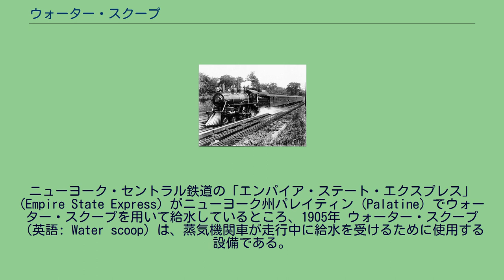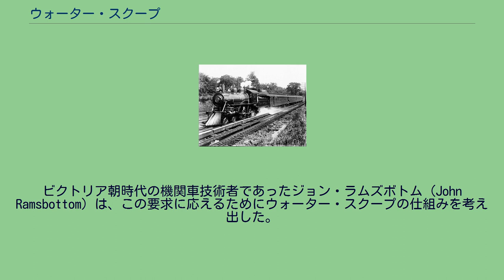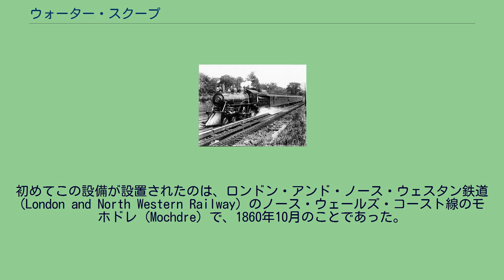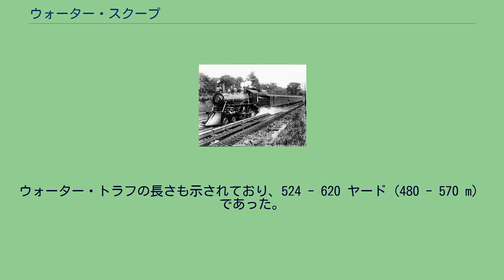ウォーター・スクープ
ニューヨーク・セントラル鉄道の「エンパイア・ステート・エクスプレス」(Empire State Express) がニューヨーク州パレイティン (Palatine) でウォーター・スクープを用いて給水しているところ、1905年 ウォーター・スクープ（英語: Water scoop）は、蒸気機関車が走行中に給水を受けるために使用する設備である。
平坦な区間においてレールの間に長い溝を掘り、そこに水を満たしておく。
蒸気機関車がここを通過するときに装備しているウォーター・スクープを降ろすと、機関車が走っている勢いで水がスクープに流れ込み、炭水車の水タンクに入る仕組みになっている。
地上側の水をためておく溝のことを、アメリカ英語ではトラック・パン (Track pan)、イギリス英語ではウォーター・トラフ (Water trough) と称した。
蒸気機関車は走行するために、かなりの量の水を消費する。
テンダ機関車の場合は炭水車に、タンク機関車の場合は機関車本体の水タンクに水を貯蔵しているが、運行中に定期的に水を補給する必要がある。
長距離にわたってノンストップの列車を運行しようとする場合は、走行中に給水する手段が必要となる。
ビクトリア朝時代の機関車技術者であったジョン・ラムズボトム (John Ramsbottom) は、この要求に応えるためにウォーター・スクープの仕組みを考え出した。
ウォーター・トラフは、レールの間に数百ヤードにわたって浅く掘られる。
通過する列車が水を消費していくので、近くに水の補給源が必要である。
この設備は全体にわたって平坦な区間に設置する必要がある。
十分に水を補給するためには、ある程度の速度で列車が走っている必要があるので、停車駅との距離が十分あることが必要である。
初めてこの設備が設置されたのは、ロンドン・アンド・ノース・ウェスタン鉄道 (London and North Western Railway) のノース・ウェールズ・コースト線のモホドレ (Mochdre) で、1860年10月のことであった。
ウォーター・スクープは、炭水車の下部、またはタンク機関車の場合は機関車自体の下部に取り付けられる。
ねじを巻く仕組みか、あるいは圧縮空気による機構で、上げ下げできるようになっている。
ウォーター・スクープは水タンク内のパイプにつながっており、タンクに水を流し込むようになっている。
イギリスの蒸気機関車などを見るとテンダーにラクダのこぶのようなものがある車両があるが、これはこうした給水用のサイフォンチューブのカバーである。
タンク内の空気が抜けていくように、水タンクは換気が可能な構造にする必要がある。
アメリカのノーフォーク・アンド・ウェスタン鉄道は、トラック・パンを使用しない方法を考案した。
上り勾配の中には、ある程度勢いをつけて登らなければならないものがある。
給水のために列車を止めると、勾配を登るためには補助機関車が必要であった。
しかし列車を停車させなければ、勢いで登っていくことができ、補助機関車は不要であった。
このことから、ノーフォーク・アンド・ウェスタン鉄道では補助の水タンク車を連結して、大量の水を携行することで、給水のために列車を止める必要をなくし、補助機関車の連結を不要にした。
この結果として補助機関車用の機関区を廃止することができた。
日本においても、第二次世界大戦前に超特急「燕」を運転するに際してウォーター・スクープの利用が検討された。
しかし結局これは採用されず、水タンク車（国鉄ミキ20形貨車）を連結して解決することになった。
日本の鉄道では、ウォーター・スクープの利用例はない。
ウォーター・スクープで給水すると、その後部にかなりの水しぶきが飛ぶ。
これにより先頭に近い客車の乗客に水がかかる恐れがあり、イギリスでは車掌が先頭車両の乗客に窓を閉めるように案内することになっていた。
ロンドン・ミッドランド・アンド・スコティッシュ鉄道では、流線型の「コロネーションクラス」蒸気機関車が対向列車として同時にウォーター・トラフ区間に入ったことがあった。
水しぶきにより炭水車の石炭が飛ばされて対向列車の窓ガラスが割れ、びしょびしょになった乗客から苦情が来ることになってしまった。
このため鉄道会社ではダイヤを変更して、同時にウォーター・トラフに対向列車が進入しないようにした。
ウォーター・スクープの操作は正しい場所で行う必要がある。
ウォーター・トラフの始まる少し後に降ろし、タンクが一杯に...